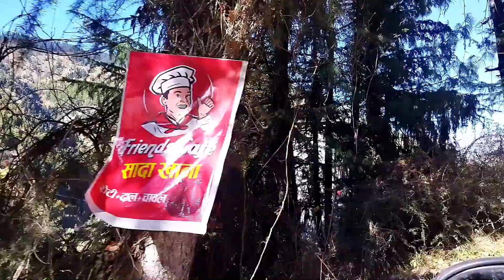ner chownk to thunag mandi distt himachal pradesh | Ner chowk to Thunag Mandi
Join us on an exciting road trip adventure as we journey from Ner Chowk to Thunag in Mandi district, Himachal Pradesh.
In this video, we'll take you along the scenic route from Ner Chowk, a bustling town located on the banks of the Beas River, to Thunag, a serene village nestled amidst the majestic Himalayas.
Buckle up as we navigate through winding mountain roads, offering breathtaking views of lush green valleys, cascading waterfalls, and snow-capped peaks. Along the way, we'll stop at charming roadside dhabas and local eateries to indulge in delicious Himachali cuisine and interact with friendly locals.
Experience the thrill of driving through picturesque landscapes dotted with pine forests, apple orchards, and terraced fields, while soaking in the tranquility and serenity of the Himalayan countryside.

Join us as we capture the essence of this mesmerizing journey, filled with unforgettable moments, stunning vistas, and the sheer joy of exploration.

thunag, mandi, Himachal vlogs, Ner chown to thunag himachal Pradesh